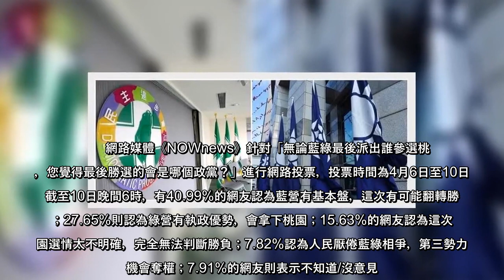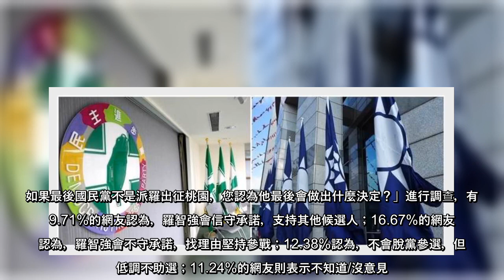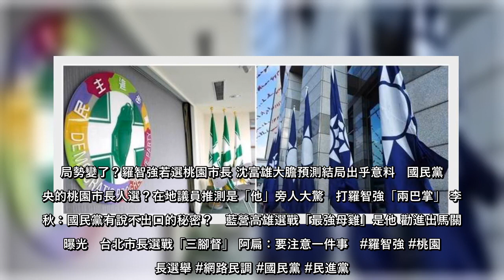桃園市長選舉將在年底舉行，國民黨人選仍未定，台北市議員羅智強宣布投入戰局，立委呂玉玲、魯明哲、萬美玲也被點名；民進黨黨內定調不急著亮牌，最遲6月底前決定人選；民眾黨則是黨秘書長謝立功、立委賴香伶兩人搶